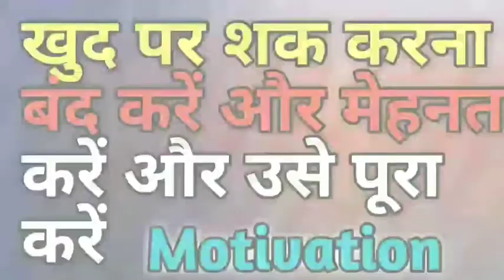जिन Students के पढ़ाई में याद नहीं होता 📚📖 || study motivation 🔥 || study status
Padhai study motivation status

padhai wala study

padhai wala motivation study